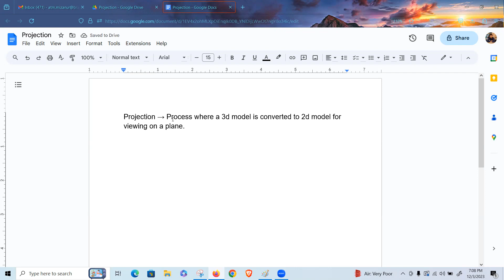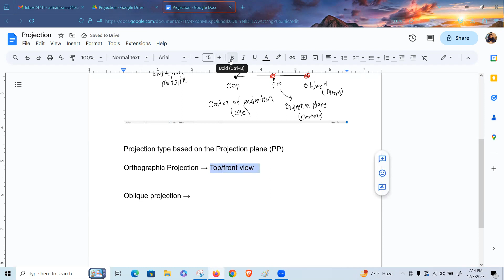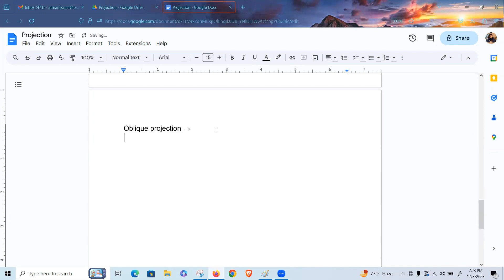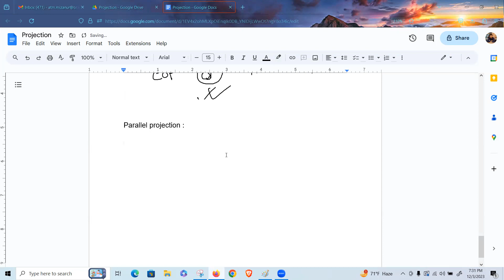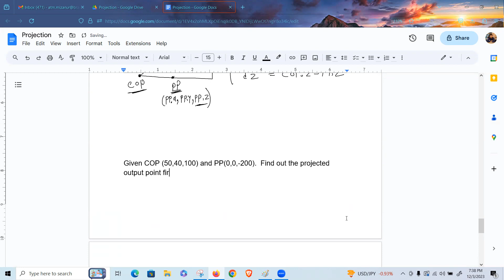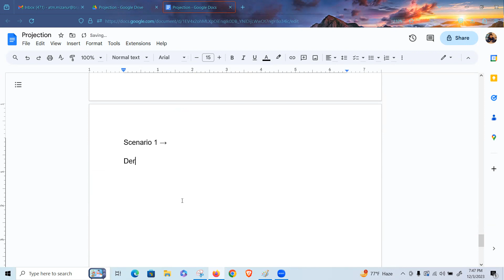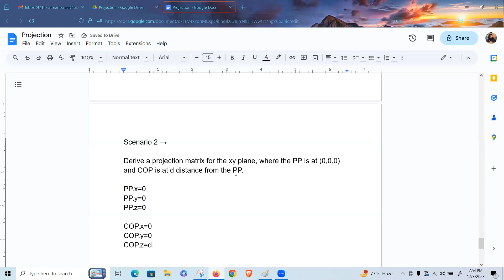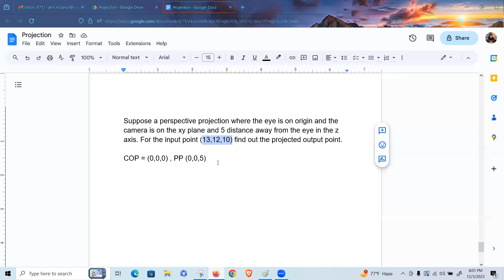CSE423: Projection (MZU)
CSE423: Computer Graphics

Lecture by MZU
Brac University